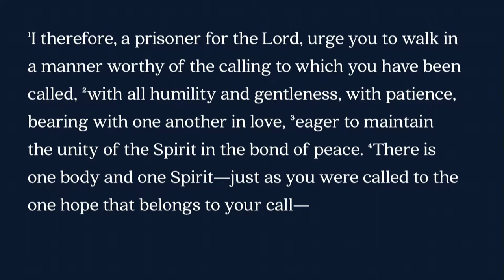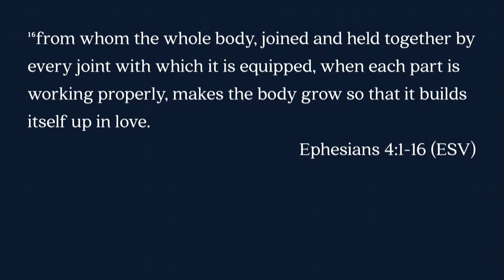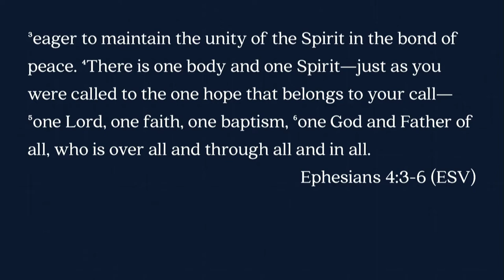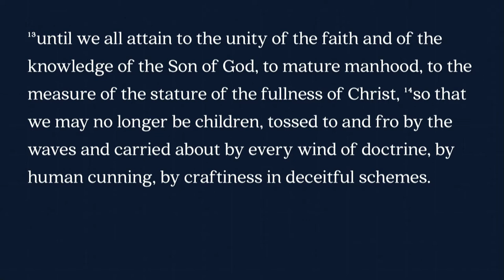Mill Creek | 02/25/18 – Built to Last: One - The Hope of Unity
Sterling Moore – Ephesians 4:1-16